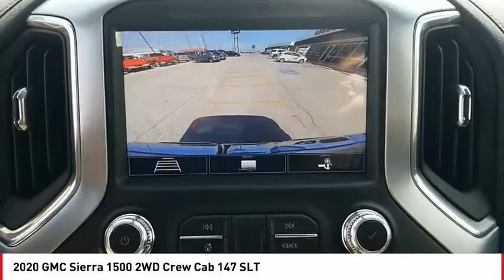2020 GMC Sierra 1500 San Angelo TX G20781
2020 GMC Sierra 1500 2WD Crew Cab 147 SLT

Heated Seats, NAV, Alloy Wheels, Onboard Communications System, Satellite Radio, Back-Up Camera, Tow Hitch, SLT CONVENIENCE PACKAGE. EPA 24 MPG Hwy/17 MPG City! QUICKSILVER METALLIC exterior and JET BLACK interior, SLT trim CLICK NOW! KEY FEATURES INCLUDE Back-Up Camera, Satellite Radio, Onboard Communications System, Trailer Hitch, Chrome Wheels Keyless Entry, Privacy Glass, Steering Wheel Controls, Electronic Stability Control, Heated Mirrors. OPTION PACKAGES TEXAS EDITION SLT PREMIUM PLUS PACKAGE includes (PCY) SLT Convenience Package, (PDY) SLT Preferred Package, (PQB) Driver Alert Package I, (PDJ) Driver Alert Package II, (NZM) 20 Polished aluminum wheels, (CGN) spray-on bedliner, (BVT) Chrome assist steps and Texas Edition badging. SLT CONVENIENCE PACKAGE includes (A50) bucket seats with (D07) center console, (KQV) ventilated front seats, (A48) rear sliding power window, (UG1) Universal Home Remote, (MCZ) 2 USB ports with auxiliary input and (KA6) rear heated seats, DRIVER ALERT PACKAGE II includes (UEU) Forward Collision Alert, (UHX) Lane Keep Assist/Lane Departure Warning, (UHY) Automatic Emergency Braking, (UKJ) Front Pedestrian Braking, (TQ5) IntelliBeam headlamps, (KSG) Adaptive Cruise Control-Camera and (UE4) Following Distance Indicator Includes (HS1) Safety Alert Seat. SLT PREFERRED PACKAGE includes (IOT) 8 diagonal Premium GMC Infotainment with navigation, (UQA) Bose Premium Audio System and (K4C) Wireless Charging, DRIVER ALERT PACKAGE I includes (UD5) Front and Rear Park Assist, (UKC) Lane Change Alert with Side Blind Zone Alert and (UFG) Rear Cross Traffic Alert (Includes Perimeter Lighting. Includes (V76) recovery hooks on 2WD models. AUDIO SYSTEM EXPERTS ARE SAYING Great Gas Mileage: 24 MPG Hwy. Horsepower calculations based on trim engine configuration. Fuel economy calculations based on original manufacturer data for trim engine configuration. Please confirm the accuracy of the inc